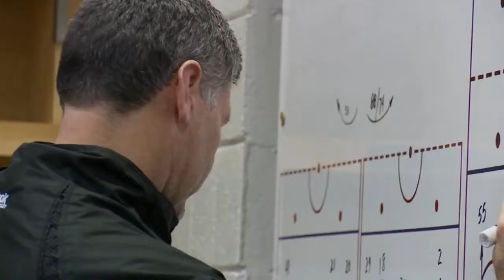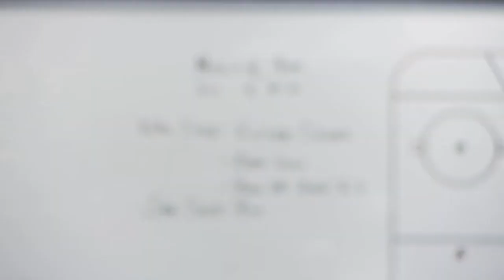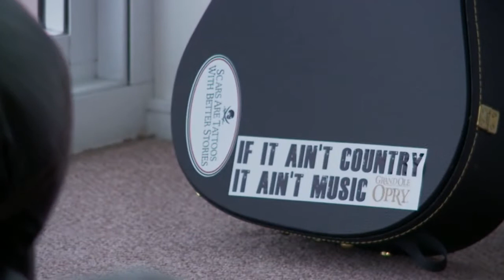Admirals All Access Scott Valentine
Follow along Admirals defenseman Scott Valentine to see what the day in the life of a pro hockey player is like!